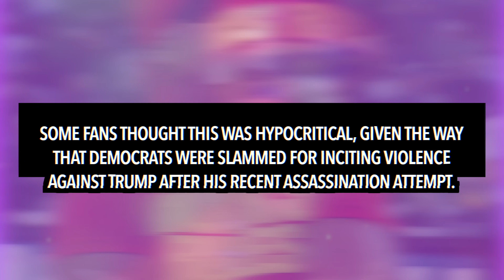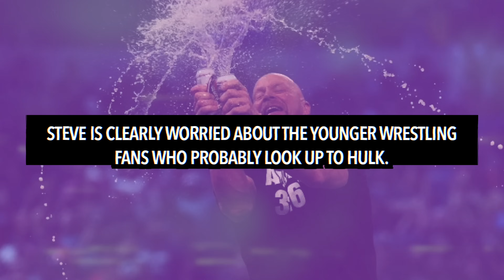Steve Austin DEMANDS Hulk Hogan APOLOGIZE For Threatening To BODY SLAM Kamala Harris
Stone Cold Steve Austin has demanded that Hulk hogan apologise for threatening to body slam Kamala Harris.